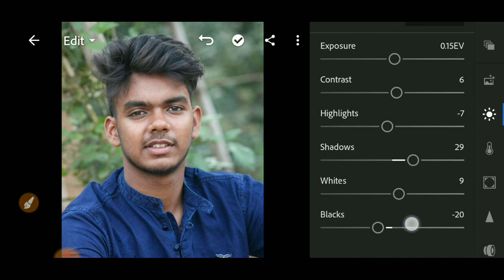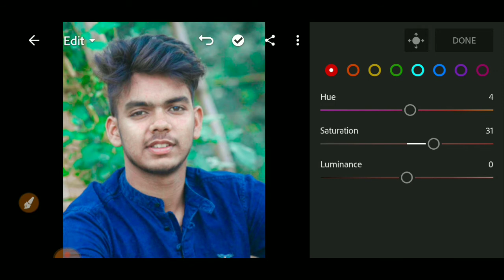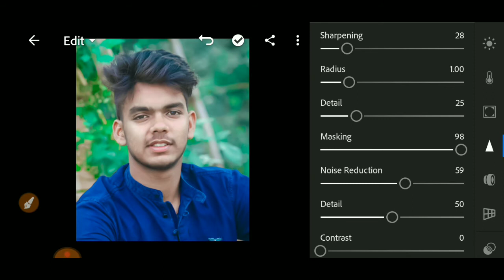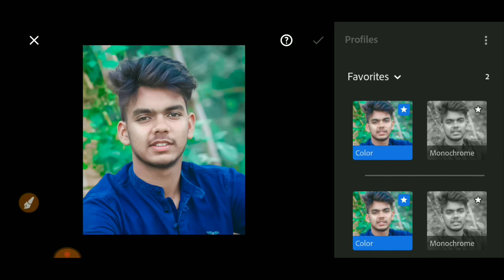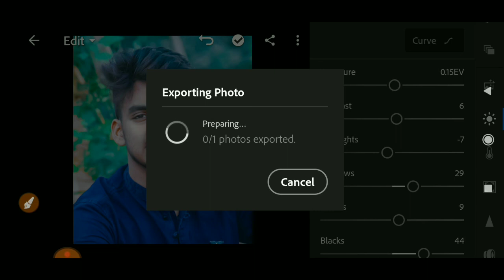Lightroom white & smooth face editing tricks | smooth skin editing